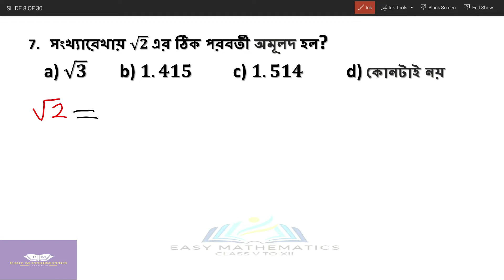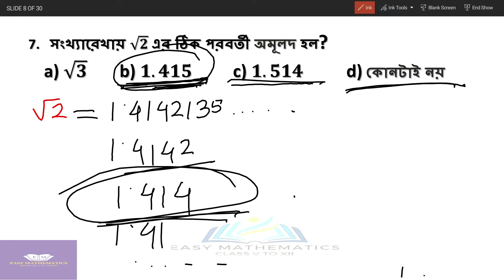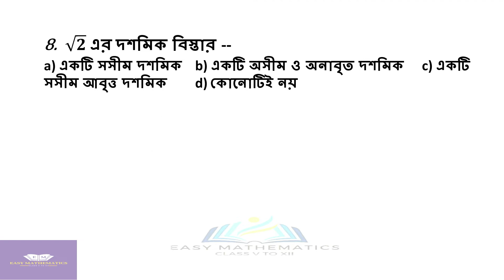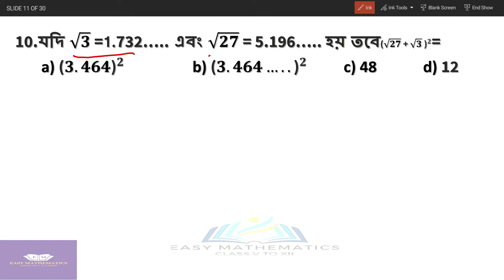Vidyasagar Science Olympiad / Answer of Model questions for level 1 / Mathematics / গণিত / Part 3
Vidyasagar Science Olympiad

Vidyasagar Science Olympiad 2022 for class 9 how to apply.
School Education Department, Govt. of West Bengal.
Jagadish Bose National Science Talent Search, Kolkata
Vidyasagar Science Olympiad Syllabus, exam date, website, Scholarship
Application dates
বিদ‍্যাসাগর সায়েন্স অলিম্পিয়াড
W.B Vidyasagar Science Olympiad Model questions for level 1 discussion in Bengali